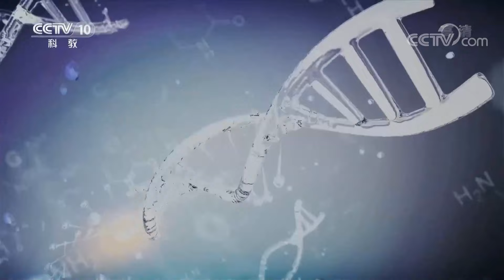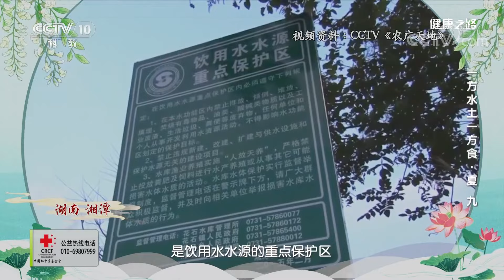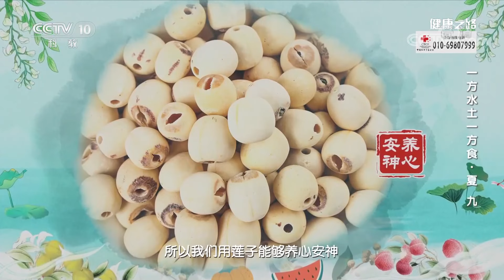小食材大功效！这两个虽小但别忽视 20210719 |《健康之路》CCTV科教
本期节目主要内容：有两种食材夏天非常常见，都是圆圆的、小小的，一个清甜，一个麻辣，这就是莲子和花椒！这两个小食材为何对夏季养生有大功效？快来听听专家的讲解。